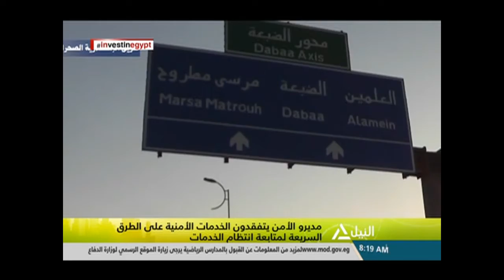هذا الصباح 28-6-2018 - جولة الصباح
جولة الصباح
قراءة فى صحافة الخميس
حمدى حنضل - مدير تحرير الجمهورية
صندوق تحيا مصر يمول مشروعات بتكلفة 113 مليون جنيه من برنامج مستورة الذى اطلقه الرئيس السيسي
فاتن عريفى - الحقوقية المتخصصة فى قضايا المرأة
الرئيس السيسي يطالب الحكومة بالتوسع فى المدن الصناعية ودعم صناعات النسيج والجلود والاثاث
م/ ياسر سعيد عضو اتحاد الصناعات